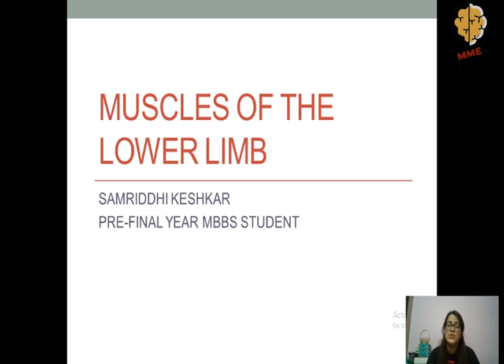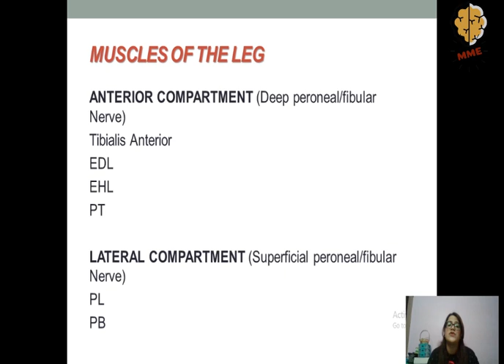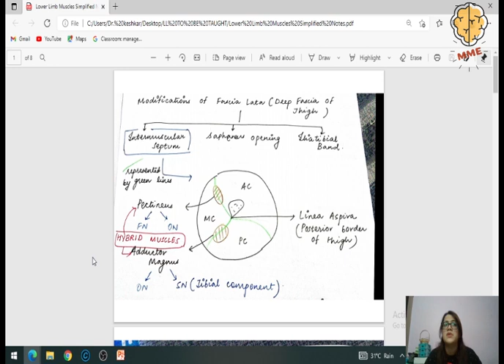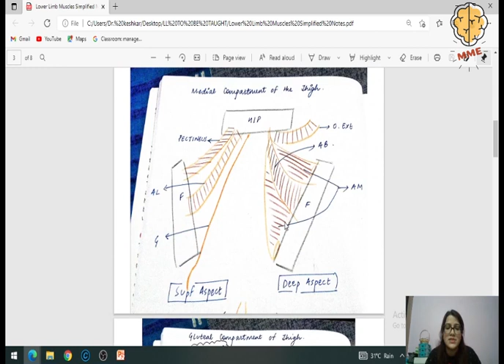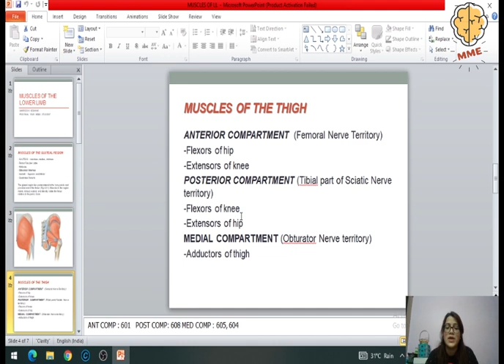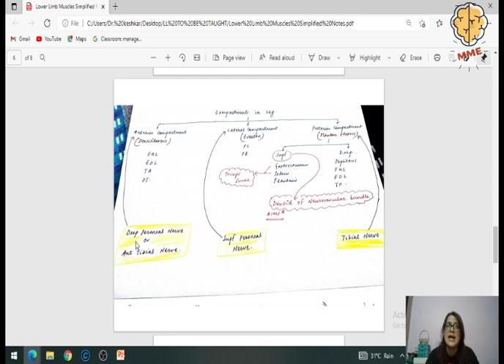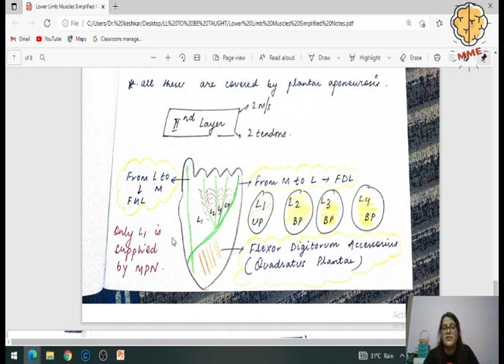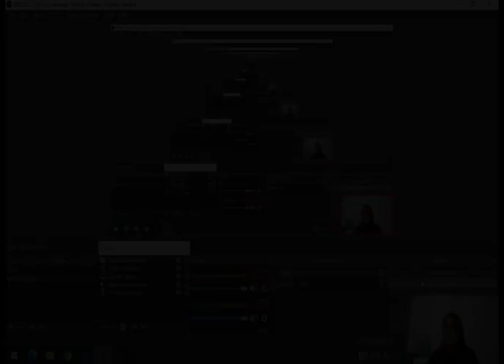Special Class on Muscle of Lower limb for WBUHS | Samriddhi Keshkar | MAKE MEDICAL EASY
Samriddhi Keshkar
Jagannath Gupta Institute of Medical Sciences & Hospital, Kolkata